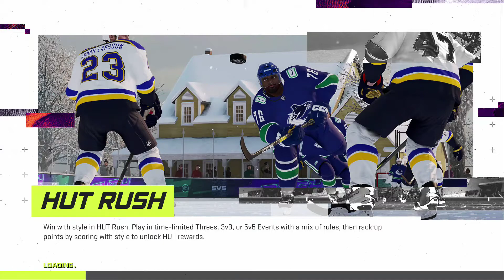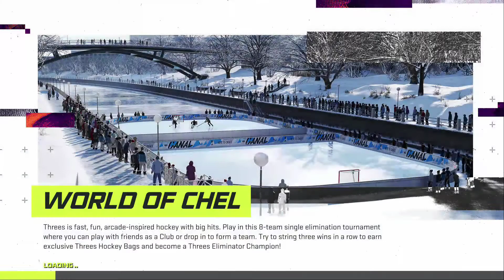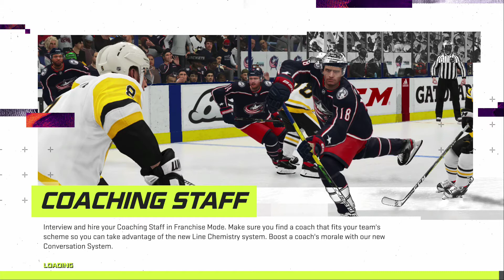Looming Curse - Ep.55 Seattle Kraken Franchise Mode - NHL 21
The Western Conference finals are here and with it brings back the bitter rival matchup of the Edmonton Oilers vs. The Seattle Kraken. The last time these two teams matched up in the finals Edmonton took the series and won the Stanly Cup. Will they do it again or is history about to be rewritten